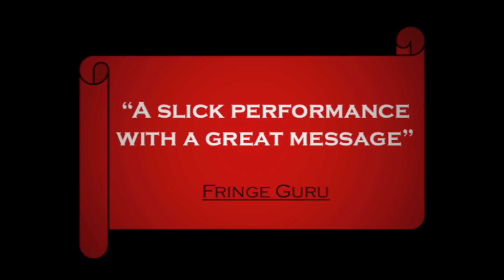ROCK OPERA TRAILER: The Reincarnation of Trim Tab Jim [2015]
This 90-minute rock opera debuted at the 2015 Brighton Fringe, to critical acclaim:

"A slick performance with a great message" (Fringe Guru)